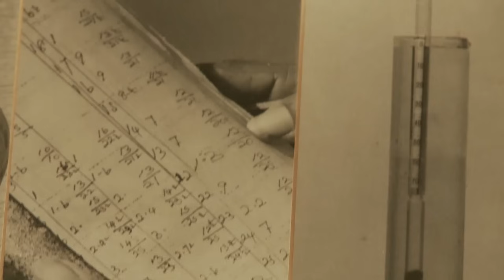අපේ ලුණු කර්මාන්තය | salt industry in sri lanka | සොබාදහම මතු පරපුරට | culture Documentary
සොබාදහම මතු පරපුරට | Sri Lankan culture Documentary

මෙම වීඩියෝ පටයේ සම්පූර්ණ   කතෘ අයිති අයිතිය Ru Lanka ආයතනයේ වන අතර නැවත ප්‍රචාරය, උපුටාගැනීම  හො  කිසිම අයුරකින් කොටස් ලබාගැනීම සපුරා තහනම්.